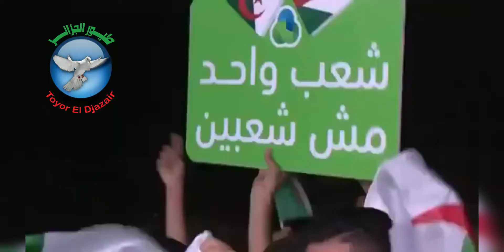الملعب ملعبنا، الجمهور جمهورنا والفوز حليفنا TOYOR EL DJAZAIR ARTISTE Algérie Algérie بحول الله 💚